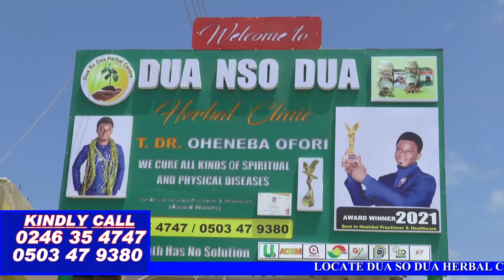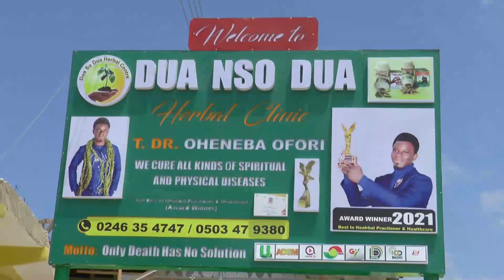He beat me always if I refuse to let him chop me eeeiii husband and wife dirty themselves live on tv